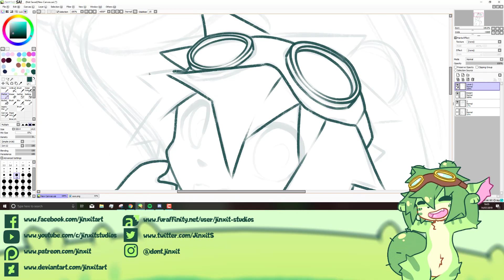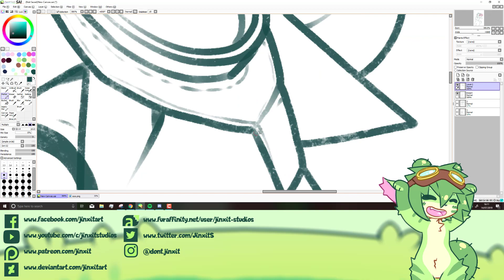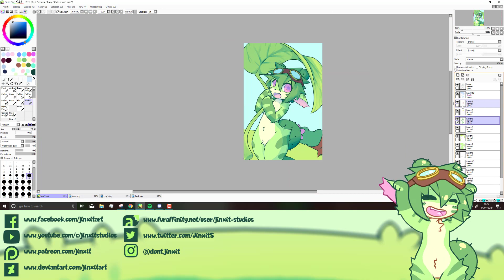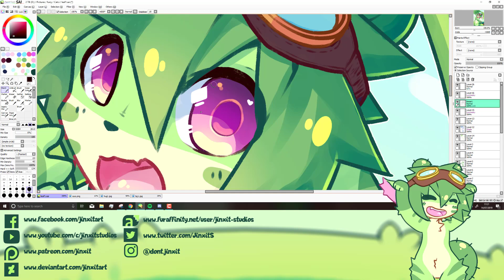SPEEDPAINT | Leaf! | Kemono furry art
I hope you enjoy this speedpaint of my Catci; Pin!

Duration music by YouTube